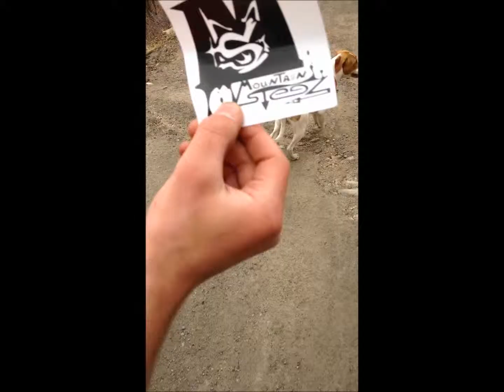LMFAO ROBOT DANCE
MountainSteez Promo
SONG: RUN DMT - Sugarcube  (Bassnectar Remix)